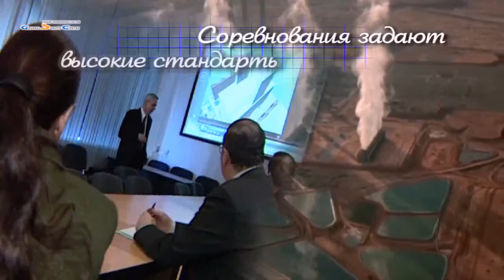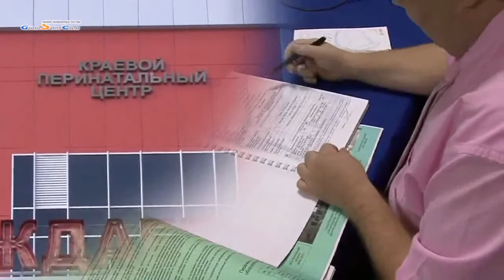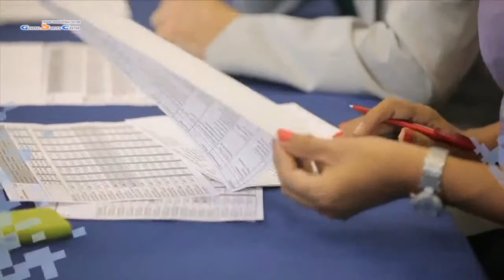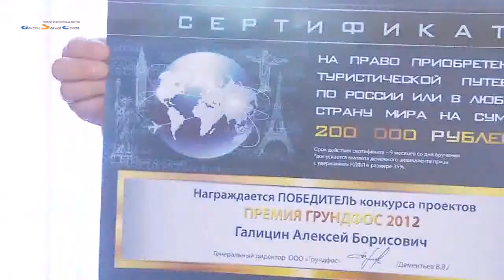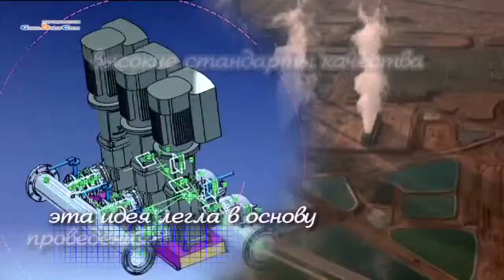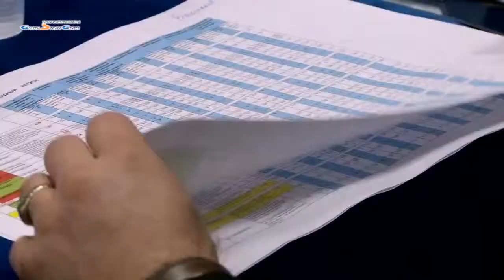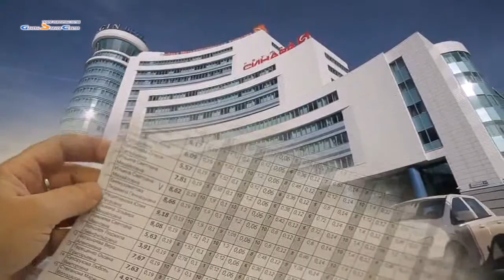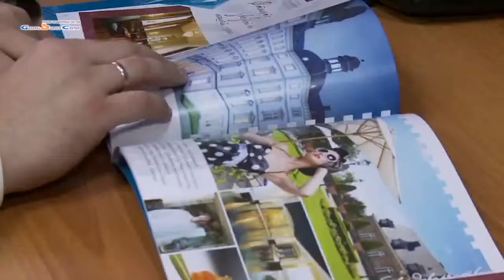Конкурс пректов «Премия Грундфос 2012»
Компания Grundfos является всемирно признанным производителем насосного оборудования. В России официальное представительство было открыто в 1992 году,а уже в 1998 году была зарегистрирована дочерняя компания ООО «Грундфос». Ежегодно компания проводит конкурс проектов "Премия Грундфос 2012". В этом году было подано больше 700 заявок на участие в конкурсе.